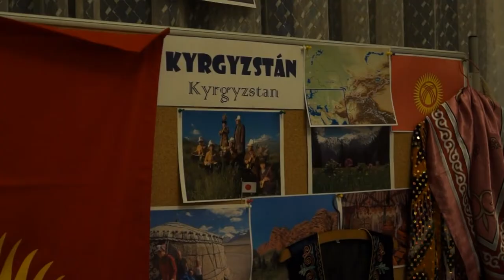Setkání národů pod jednou střechou